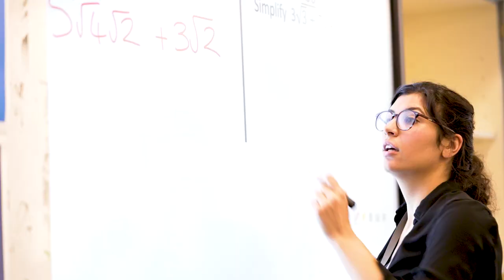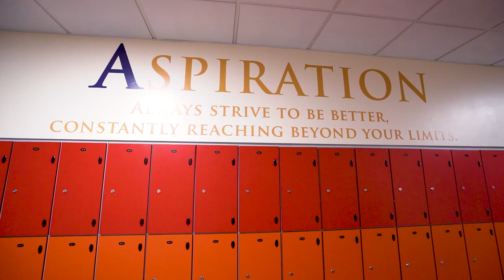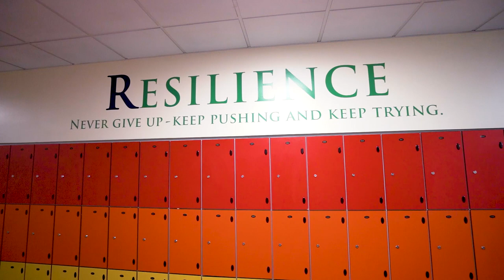Walworth Academy - Principal's talk